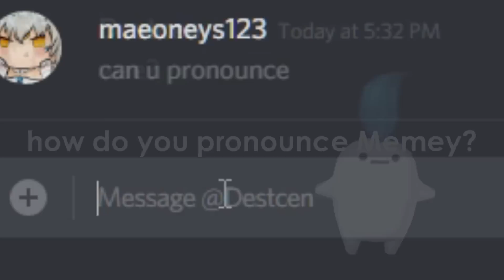Sup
I don't even know if I should be uploading this.